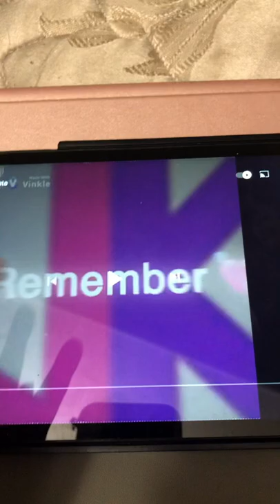Janet and Kate and tad will Never leave their trailer￼;)